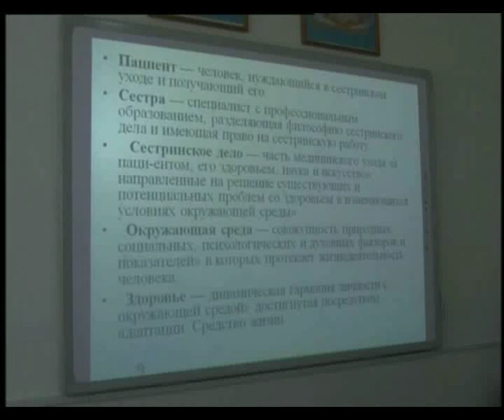В Западно-Казахстанском медицинском колледже с этого года можно будет получить высшее образование